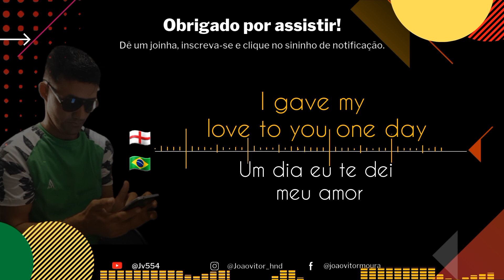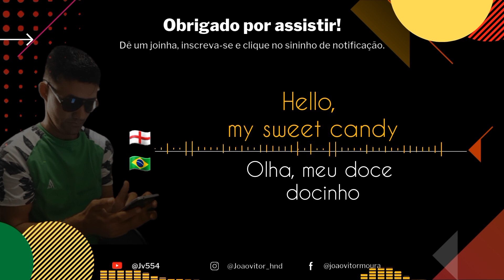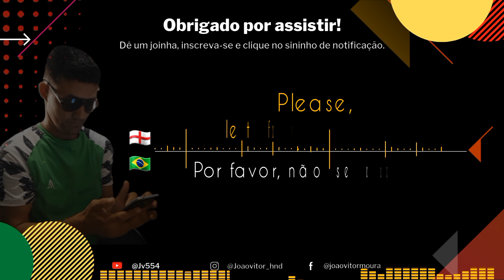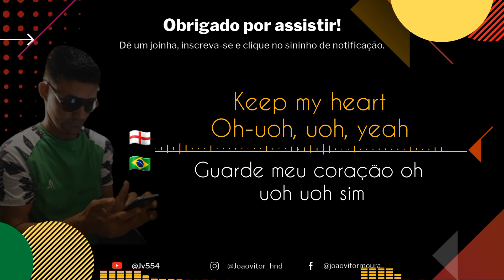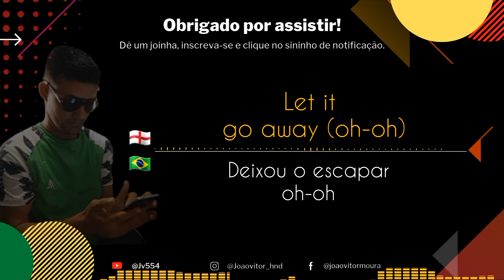Banda Reprise - Sweet Candy ( legendado e traduzido)